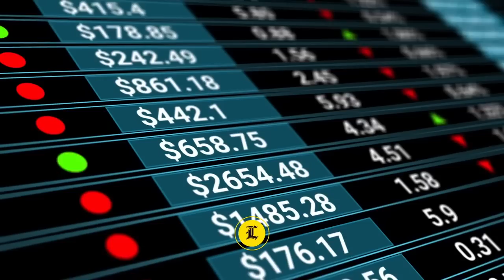JAIRO JOEL GONZÁLEZ, EL REY DEL TRADING ES ACUSADO DE ESTAFA CON HARVEST TRADING & CAP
Jairo Joel González Durán figura como titular de una empresa que se define como especializada en la asesoría de inversión en los mercados financieros. A los clientes de esta compañía, “Harvest Trading & Cap”, les prometía devolver el 8% de lo invertido en un período de tres meses.